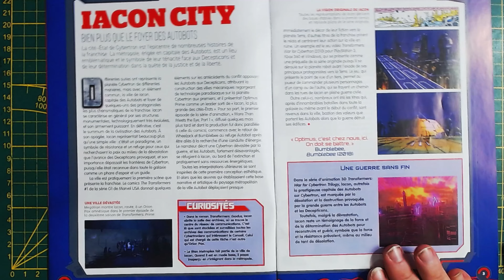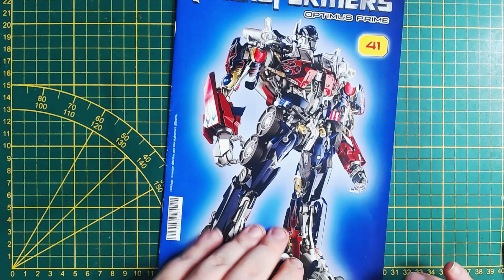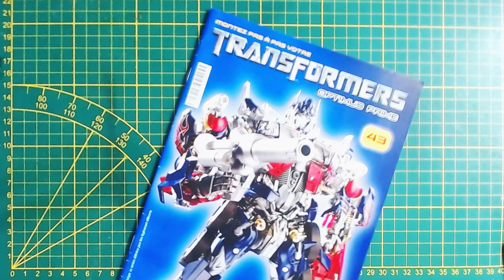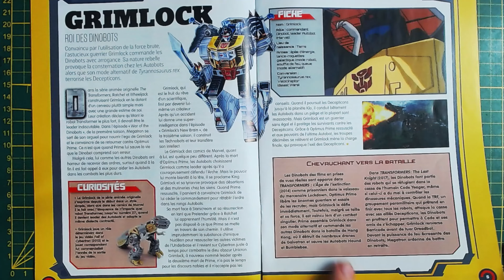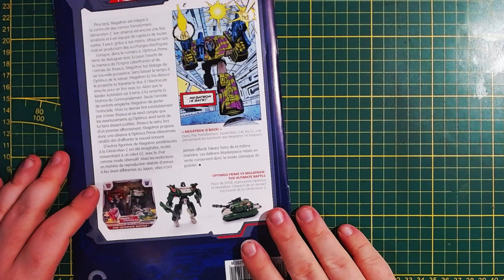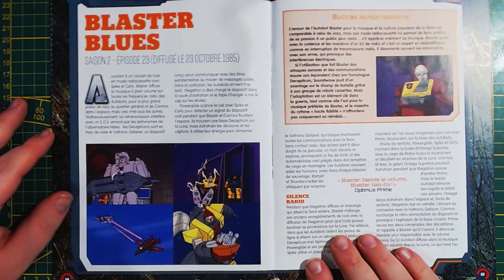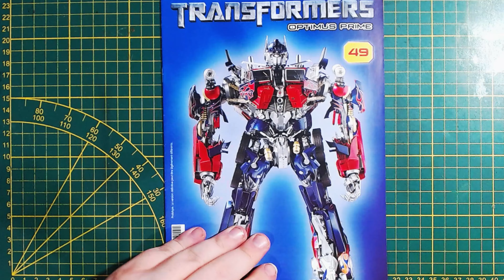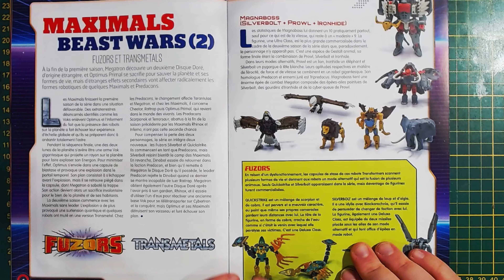Altaya Optimus Prime N°39 à 50 Le Torse Presque Fini [FR] 4K 60Fps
On ce retrouve aujourd'hui pour la suite des numéro de la fabrication du Optimus Prime de chez Altaya.